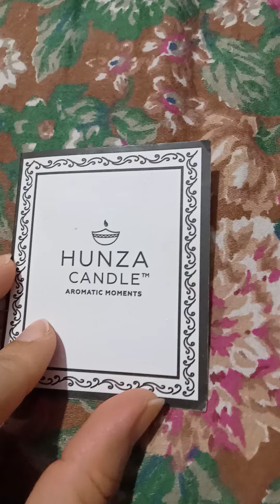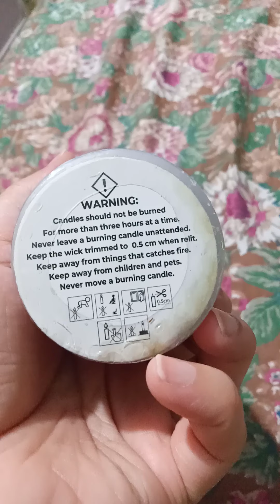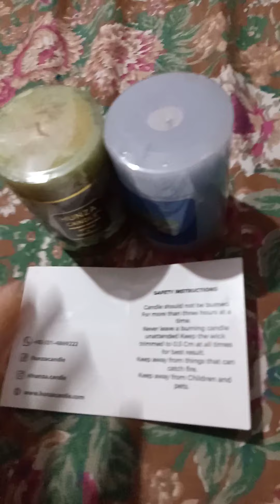Hunza candles review 2020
From a long time I was in search of scented candles I felt they were pretty expensive so I couldn't buy... But now we have hunza candles in town n I m so much I love with there fragrance 💓💓💓
P.s hunza candles are extremely affordable..